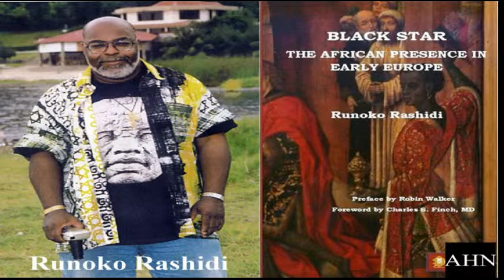'Chevalier', The Black Mozart, Black Madonnas of Europe, Moors - Runoko Rashidi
Runoko Rashidi - 'Chevalier', The Black Mozart, Black Madonnas of Europe, Moors - from 4-17-14 on 'The African History Network Show' with  Michael Imhotep (Rebroadcast 4-23-23)

Author, Historian, Researcher, Lecturer, Runoko Rashidi, of "Hidden Colors 2" was our guest on The African History Network Show, with host Michael Imhotep Thur., April 17th, 2014.  He discussed Joseph Bologne known as The Chevalier de Saint-Georges of France.  The new movie 'Chevalier' that debuted in April 2023 is about his life  Runoko discussed recent articles he had written for AtlantaBlackStar.com dealing with "The Holocaust of African People In Tasmania", "The Black Madonnas of Europe" and more. Runoko Rashidi has traveled to 103 Countries and Islands around the world. He documents the African Presence around the world and has a personal library of 30,000-35,000 photographs documenting this African Presence.

Sadly, Runoko Rashidi passed in August 2021 while giving a tour in Egypt.

Be sure to join Michael Imhotep for his Weekend, Online History Courses. REGISTER NOW: Next Class, Sat. 4-29-23, 2pm EST, ‘Ancient Kemet (Egypt), The Moors & The Maafa: Understanding The Trans-Atlantic Slave Trade’, (LIVE 12 Week Online Course) with Michael Imhotep host of The African History Network Show. Discounted Registration $60; ALL LIVE SESSIONS WILL BE RECORDED SO YOU CAN WATCH AT ANY TIME! WATCH CONTENT ON DEMAND!

REGISTER HERE: Next Class Sun. 4-23-23, 2:00pm EST, 'Black Resistance: Haitian Revolution, US Civil War, Civil Rights Movement, Black Power 1800 – 1968', 12 Wk Online

africanhistory